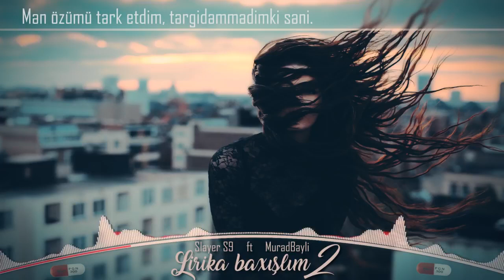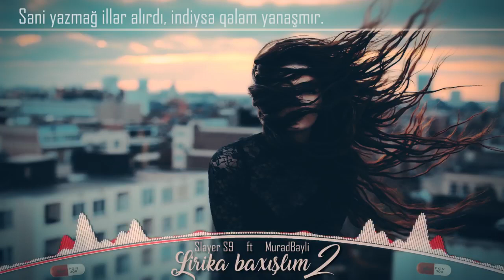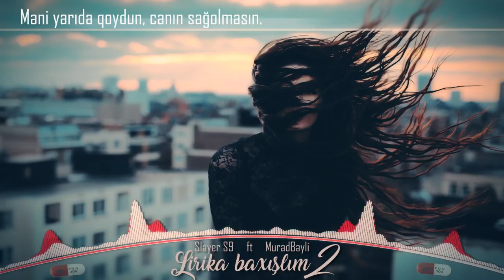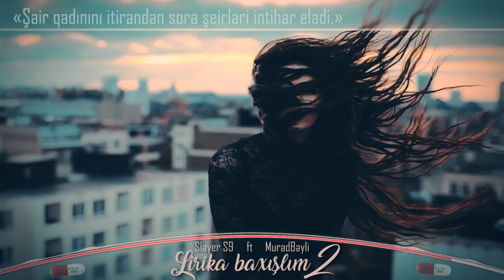Slayer S9 Lirika Baxışlım (2017)